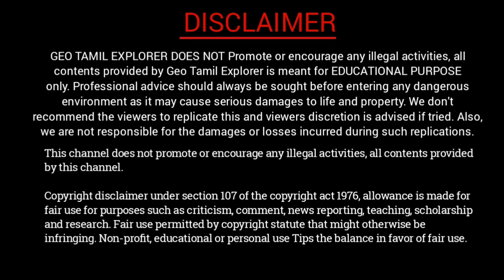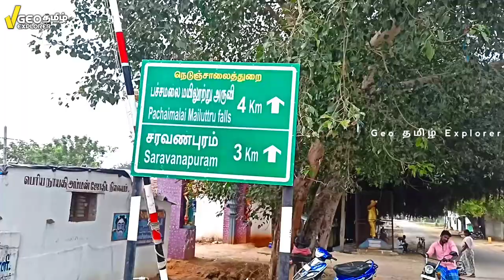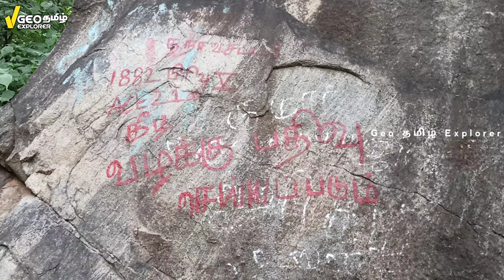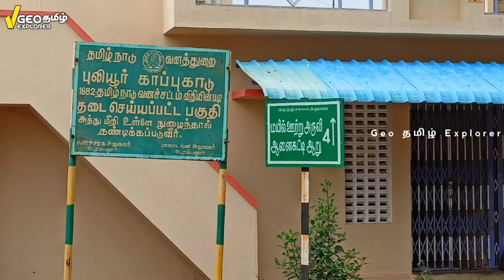மயில் ஊற்று அருவி தடை செய்யப்பட்ட பகுதியா??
மயில் ஊற்று அருவி
பெரம்பலூர் மாவட்டத்தில் மேற்கு எல்லையாக விளங்கும் பச்சைமலை அடிவாரப் பகுதியில் அமைந்துள்ளது தான் மயிலுற்ற அருவி.
இது பெரம்பலூரில் இருந்து சுமார் 15 கிலோமீட்டர் தொலைவிலும் மாவட்டம் துறையூரில் இருந்து சுமார் 32 கிலோமீட்டர் தொலைவிலும் தாராபுரம் என்கிற கிராமத்தில் அருகே அமைந்துள்ளது
இந்த அருமையானது வடகிழக்கு பருவமழை காலங்களில் அதிகப்படியான நீர் வடிவை கொண்டிருக்கும் குறிப்பாக அக்டோபர் நவம்பர் மற்றும் டிசம்பர் மாதங்களில் அதிகப்படியான நீர் வந்து கொண்டிருக்கும் இந்த பருவமழை காலங்களை தவிர மற்ற மாதங்களில் வருடையாகவே காட்சியளிக்கும்

இந்த மயில் ஊற்று அருவிக்கு லாடாம்புரத்தில் இருந்து சுமார் நான்கு கிலோமீட்டர் தூரம் செல்ல வேண்டும் அங்கு வாகனங்களை நிறுத்திவிட்டு சுமார் அரை கிலோ மீட்டர் முதல் ஒரு கிலோமீட்டர் வரை மலை ஏற்ற பயணம் செய்ய வேண்டும்.

இந்த மலைப்பகுதியானது 1882 தமிழ்நாடு வன சட்டப்படி தடை செய்யப்பட்ட பகுதியாக வனத்துறை அறிவித்துள்ளது நிலையில் தற்போது அது நடைமுறையில் இருப்பதாக தெரியவில்லை ஏனென்றால் அந்த அருவியில் நாள் ஒன்றுக்கு நூற்றுக்கும் மேற்பட்ட சுற்றுலா பயணிகள் செல்கின்றன இருப்பினும் பருவ மழை காலங்களில் வெள்ளம் பெருக்கெடுத்து ஓடுவதால் இந்த பகுதியை தடை விதிக்க வாய்ப்பு உள்ளது.